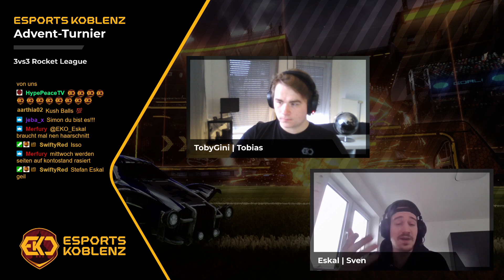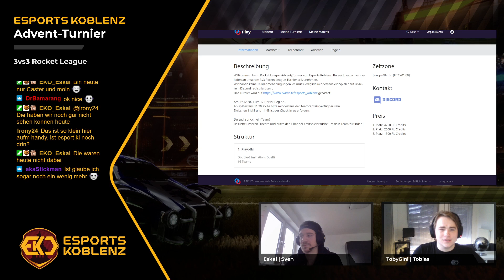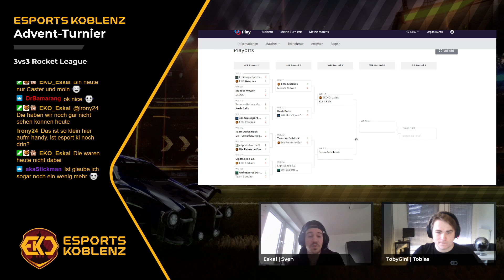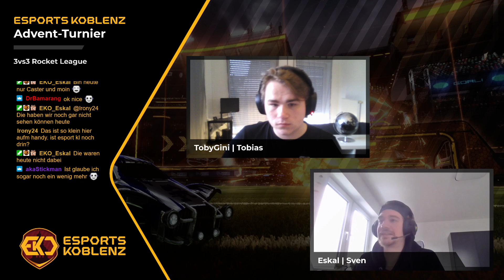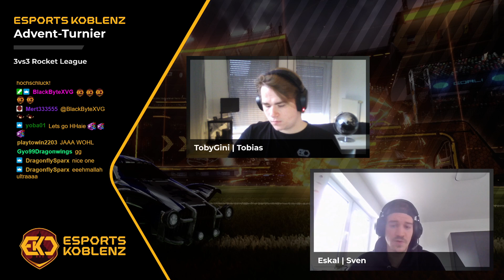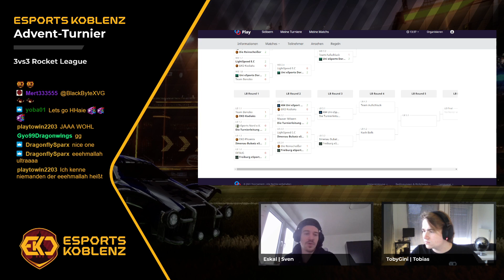Team Aufschluck vs. Uni eSports Dortmund DBots | Rocket League Advent-Turnier | Runde 3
Cast der 3. Runde im Rocket League Advent-Turnier. Gespielt wird im 3vs3. Es spielen Team Aufschluck vs. Uni eSports Dortmund DBots. Gecastet wird das ganze von TobyGini | Tobi und Eskal | Sven.

Wer sind wir überhaupt?

Wir sind eine gamingbegeisterte Community aus dem Raum Koblenz sowie eine Plattform zum Austausch über alle Aspekte der Videospiel-Kultur.

Besonders wichtig ist uns dabei das gemeinsame Spielen in all seinen Formen, vom zwanglosen Freizeitspaß bis hin zum competitive E-Sport. Hierzu unterstützen wir unsere Mitglieder bei der Vernetzung und sind dabei stets offen für neue Spiele, egal ob auf PC, Konsole, oder Mobile!

Interesse oder Fragen? Kontaktiere uns per Mail, Social-Media, oder besuche uns direkt in unserem Community-Server auf Discord.

00:00 Anmoderation
02:47 Turnierbaum
05:10 Preise
06:22 Turnierbaum
09:21 Spiel 1
17:16 Spiel 2
26:13 Spiel 3
36:09 Fazit